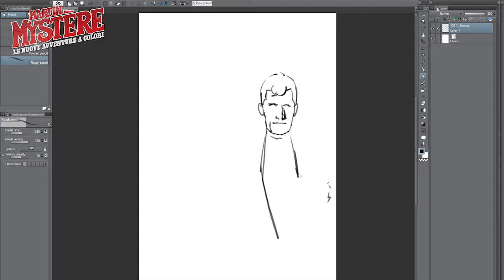Martin Mystère Le Nuove Avventure a Colori - Fabio Piacentini 01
Fabio Piacentini, disegnatore del primo numero di Martin Mystère Le Nuove Avventure a Colori ci mostra il suo metodo di lavoro.

Martin Mystère, le nuove avventure a colori. Non un remake, non un reboot, non un prequel, né un ultimate, ma un po’ di tutte queste cose insieme: una serie dove incontrerete i personaggi che avete imparato a conoscere nelle pagine del Martin “classico”, ripresentati qui in nuove e sorprendenti vesti.

Supervisionata da Alfredo Castelli, creatore del Martin Mystère originale, è curata da Giovanni Gualdoni, il quale coordina una ben oliata équipe di sceneggiatori e di disegnatori.